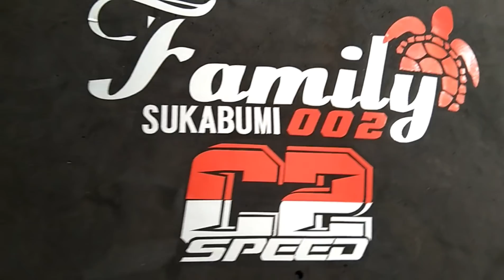Cara Pasang Piston 59mm dan bagai mana cara masukkin liner ke crankchase tanpa geser baut tusuk sate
Berikut cara memasang piston 59mm ke crank chase honda astrea grand tanpa geser baud tusuk sate lengkap dgn penjelasan nya,silahkan simak sampai habis,smoga bermanfaat dan terimaksih 🙏😄